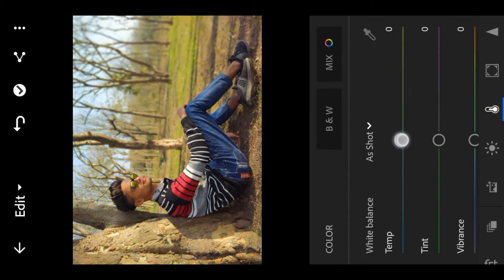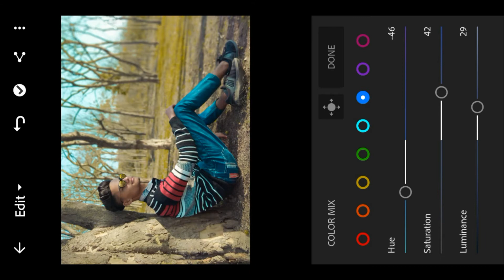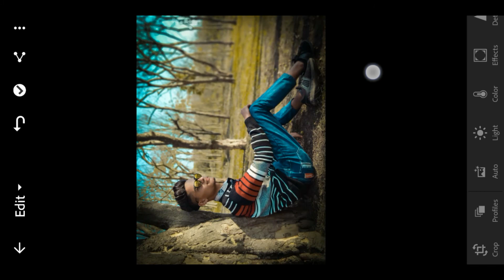Dark moon light || lightroom photo editing || tutorial 2020